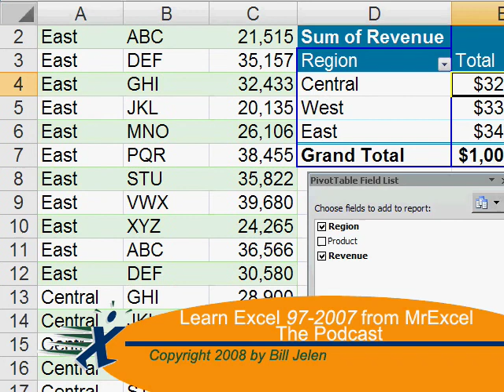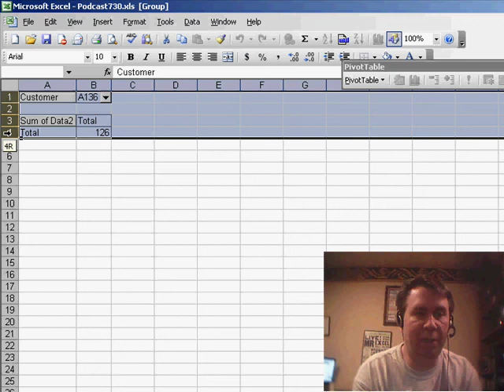Excel - Hack to Insert Worksheet for Each Customer - Episode 740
Microsoft Excel Tutorial: Excel Hack to Insert Worksheet for Each Customer using Pivot Table Show Report Filter Pages.

Welcome back to the MrExcel netcast! In this episode, we're going to continue our discussion on inserting worksheets in Excel. In our previous episode, we used VBA code to create a worksheet for each customer in a list. However, thanks to a great tip from Jerry, we now have a much simpler way to do this without using any code.

To start, we'll go back to our data set and create a pivot table by going to Data›Pivot Table. We'll select the Customer field as our row label and add any other field as our data item. Then, we'll go to the PivotTable drop-down and choose Show Pages. This will instantly create a new worksheet for each customer in our data set.

But here's the best part - these new worksheets are automatically named after each customer! No more manually creating and naming each worksheet. And if you need to make any changes to the data, you can simply update the pivot table and all the corresponding worksheets will be updated as well.

To make things even easier, we can select all the new worksheets by clicking on the first one and then holding Shift and clicking on the last one. This puts us in group mode, allowing us to make changes to all the selected sheets at once. We can then clear the data from the pivot table and have a series of empty sheets, properly named for each customer.

I want to give a big thank you to Jerry for sharing this fantastic tip with us. And thank you for tuning in to another netcast from MrExcel.

Table of Contents:
(00:00) Introduction
(00:19) Using VBA to create worksheets for each customer
(00:29) A better way without using code
(00:39) Using a pivot table to create multiple worksheets
(01:03) Selecting and clearing the new worksheets
(01:27) Properly named and ready to use
(01:44) Clicking Like really helps the algorithm

This video answers these common search terms:
Customer worksheets
Data Pivot Table
Edit Clear All
Episode 730
Group mode
Jerry's tip
New Worksheets
PivotTable drop-down
Properly named sheets
Show Pages
VBA

Jerry from Georgia sends in a great alternate solution to podcast 730, inserting one worksheet per customer. Gerry uses the Show Pages feature of pivot tables. Episode 740 shows you how.